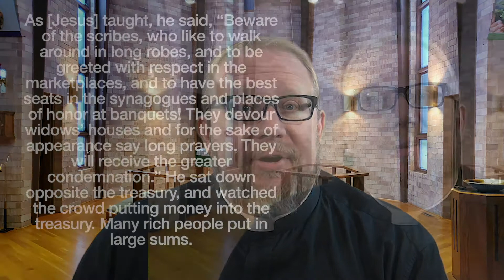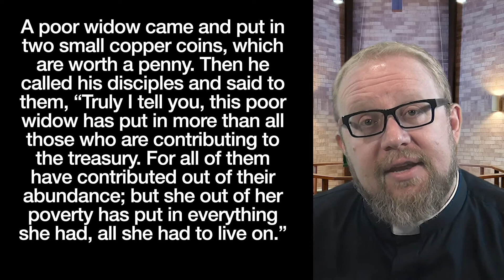Sermon November 7th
What is the true story behind the widow and her coins?